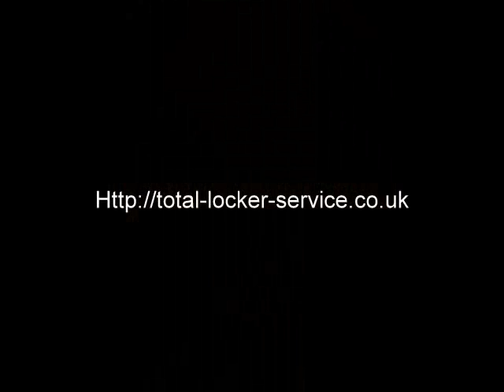Wooden door lockers, golf club lockers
Total Locker Service provide a wide range of golf club lockers, designed by us to fit your changing room. We provide lockers with a variety of door stiles and finishes why not let us provide you with a locker and seating solution.